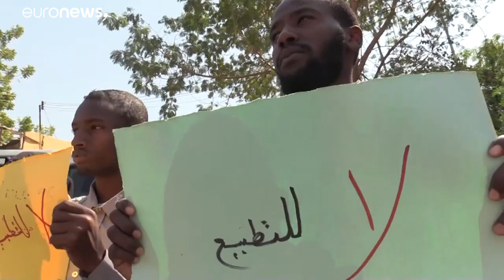البرهان يؤكد ان لقاءه نتنياهو كان بهدف "صيانة الامن الوطني"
بعد لقائه نتنياهو البرهان يجتمع مع مجلس السيادة السوداني الانتقالي…